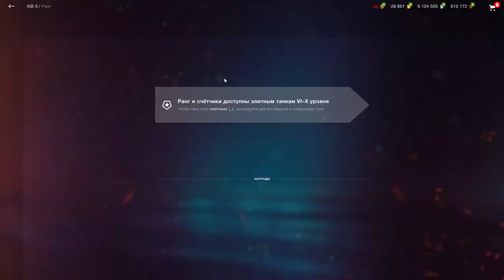КВ-3 обзор в wot Blitz 2022 "Стволы есть, а урон???" | WOT-GSN